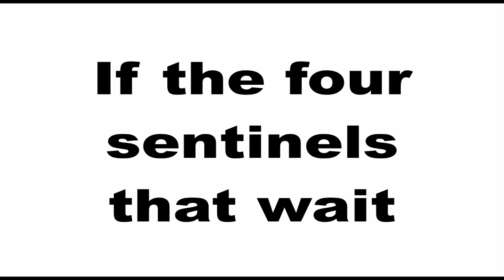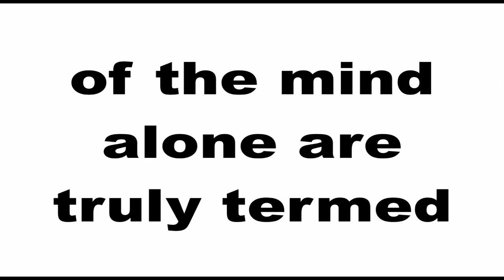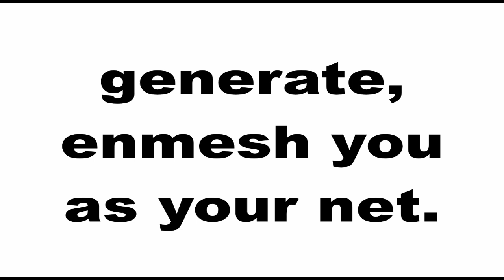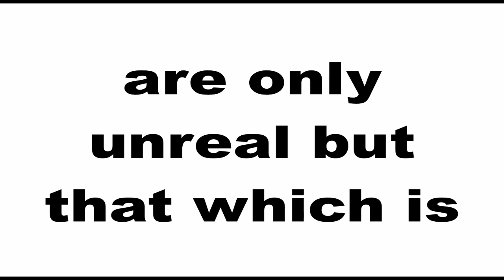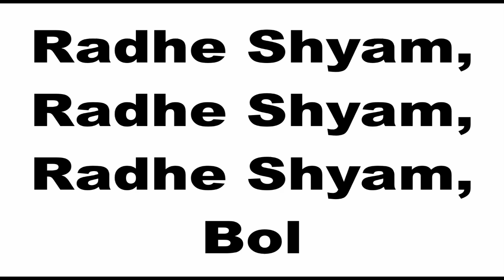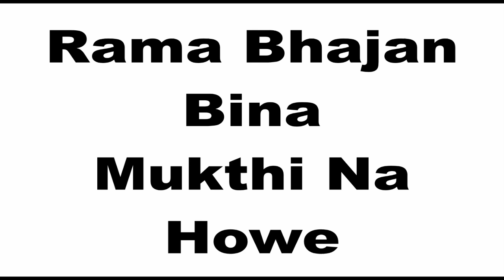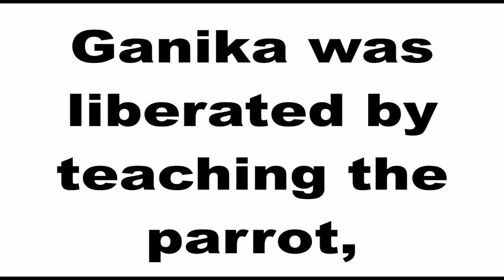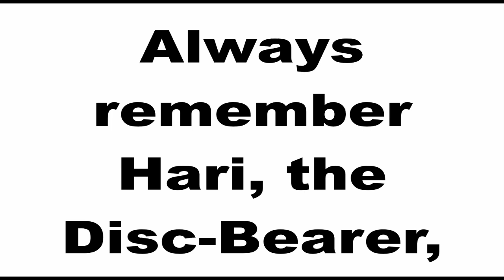Essence of Yoga Vasistha - Wisdom of Sivananda Volume 3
Essence of Yoga Vasisthas, Sri Swami Sivananda, Divine Life Society of South Africa